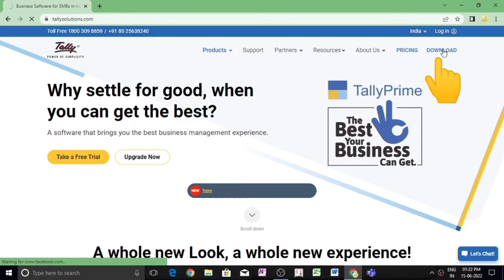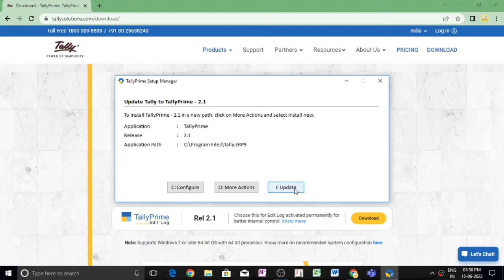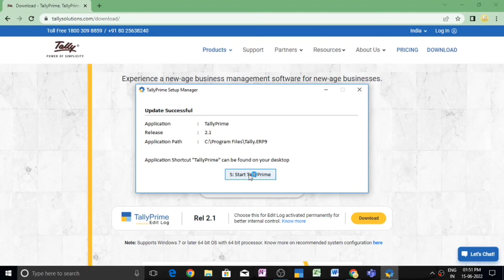Tally Prime कैसे डाउनलोड करें | Tally Latest Version for free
Hello Learner's

In this video we will learn how to download latest version of Tally Software. Tally Prime is latest version thus you should prefer learning Prime Version. You should know how to download latest version of Tally.

Useful Videos to learn Tally.ERP 9